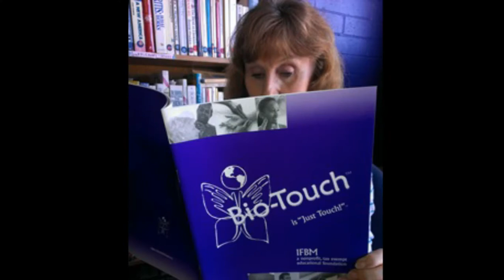"Why is Bio-Touch a "Divine Idea?" Mondays with Bev & Paul: November 19, 209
Bio-Touch is a "Divine Idea" whose time has come. Bev & Paul share their thoughts on why this powerful statement is the core of the practice of Bio-Touch. True equality for all!